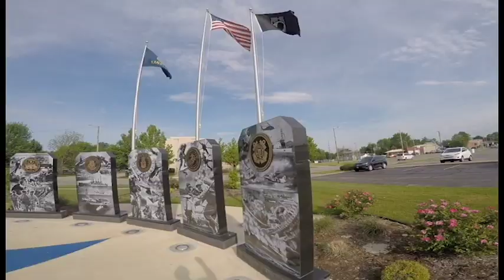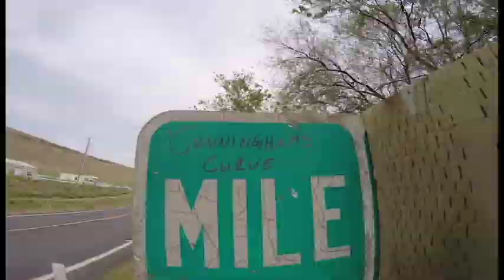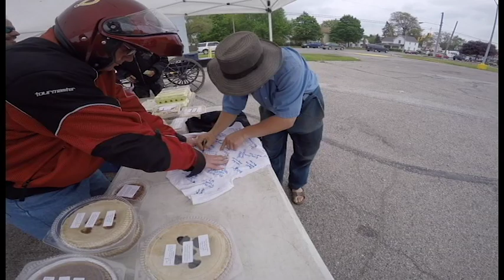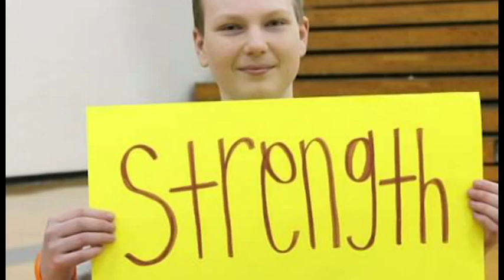SCOTTS RIDE FINAL MASTER 5 20 15